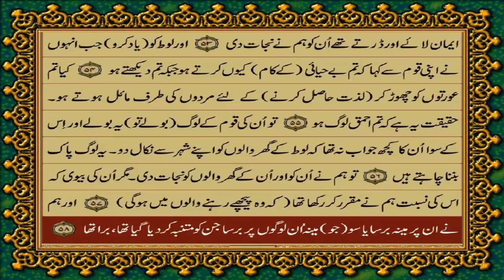QURAN PARA 19 JUST/ONLY URDU TRANSLATION WITH TEXT HD (FATEH MUHAMMAD JALANDRI)